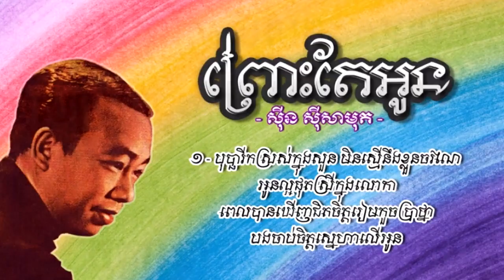នោះ ផ្ទុះការមិនពេញចិត្ត លើតារាចម្រៀងស្រីស្រករក្រោយយកបទ ព្រោះតែអូន មកកែបារ៉ូល ផ្ទុយស្រឡះពីអត្ថន័យដើម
Hi all dear , this video I want to show you about Cambodia Hot News .យល់យ៉ាងណាដែរ! ផ្ទុះការមិនពេញចិត្ត លើតារាចម្រៀងស្រីស្រករក្រោយយកបទ ព្រោះតែអូន មកកែបារ៉ូល ផ្ទុយស្រឡះពីអត្ថន័យដើម

សូមអធ្យាស្រ័យ

ចំពោះការមិនបានតប ខំមិនបានគ្រប់គ្នា

Ms Socheata